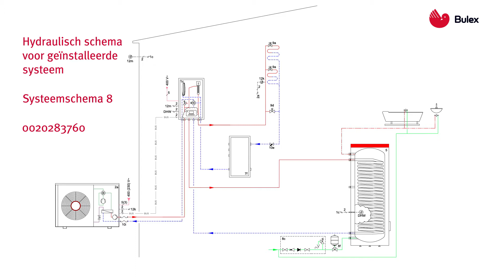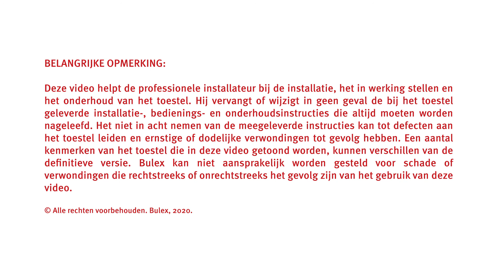GeniaAir Mono - Installatie hydraulisch station | Bulex